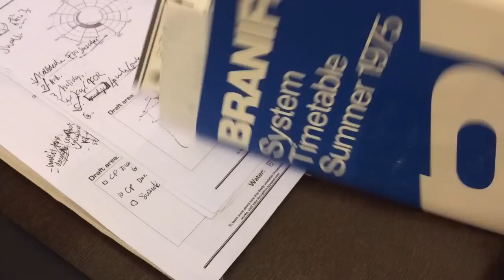How to insert DIY bookmark made from Air Baggage Tag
For all travelers who have a diary, you need a bookmark.  Well, you can buy a bookmark but what if you can create your own with a material accessible because of your traveling spirit?  Look no further than your very own luggage, the material is just your airline luggage tag, which was given to you free during your last check-in.  The history and evolution of luggage tag is worth to read here, but before RFID tags becomes everyday object, you better start to collect these silicon/plastic/adhesive/barcode based tags right now, just like those of you who collect vintage luggage tags before.

1

These magic tags are resistant to moisture, heat/cold, sunlight, ice, oil and all the wear and tear which can occur during your luggage's journey from home to destination.  Dozens of patents were filed around the 90s, not only did the design make sure of the tags' durability but the integration of barcode into tracking systems made accurate delivery a defacto.

2

So here's how you make a bookmark out of the tags.  You will make a thin piece of bookmark to be inserted onto your notebook's spine with a small tab extended out of your closed notebook.  First, pick a portion of your tag with the graphics you want, in my case it is where black stripes and arrows are located.  Fold it and glue the two halves to make your tab.  Next, also finding the portion of the graphics you like then fold and glue to make a longer piece of horizontal stripe, finally gluing it onto the first tab you've just made.  That's it!

3

4

This is how it looks, preferably you would want to make both sides of the bookmark look good because you will see both sides when you use it.  Tip: make sure the thinnest part of your bookmark is in the middle where there is only one layer of material, because this part is going to sit at the spine of your notebook between your notebooks' pages.

5

Inserting is easy.  For Chronodex users who don't need to bind their pages (because it is held with just an elastic band), simply insert the bookmark through the spine so half of the bookmark is sitting on the other side of the spine (gee I'm so clumsy with words).  For Traveler's Notebook refill users, the refills are stapled on the spine, so you can tailor your bookmark about 3cm in height, which allows you to insert the bookmark close to the top of the refills, works like a charm.  The pressure of a closed notebook on the spine will keep your bookmark safe.  For people using refills that have the entire spine stitched or glued, this bookmark is not for you.

6

I hope you've enjoyed a little bit of history and a lot of fun gluing these tags!